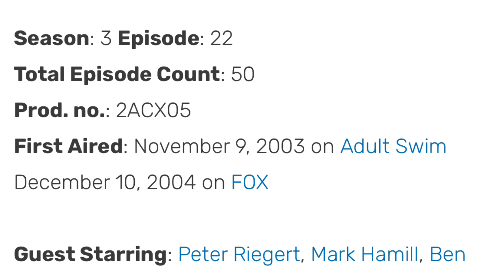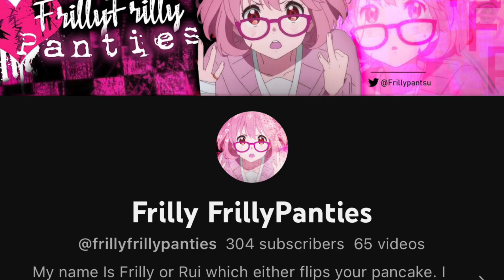The Family Guy Episode That Aired On Adult Swim First